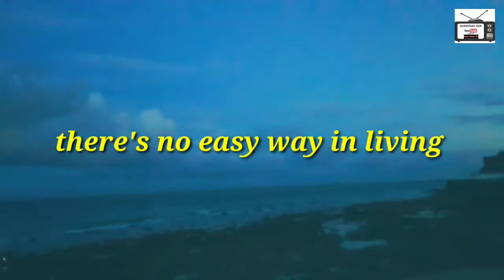Sometimes you need to experience everything